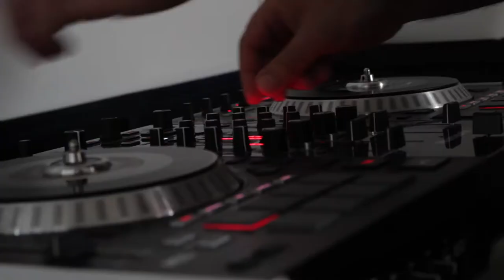DJ Melo - OMFG! Atten | Groningen | ALL GURU | PROMO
PROMO of Trippy Head Quarters for OMFG! Atten. Shot and edited by ALL GURU